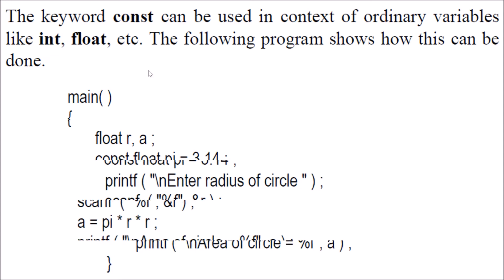strcat( ) Function in C Programming IN HINDI